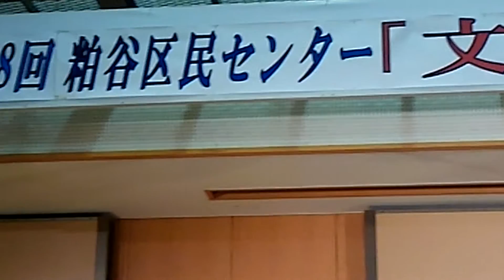第１８回粕谷文化祭@スイング・カプチーノ